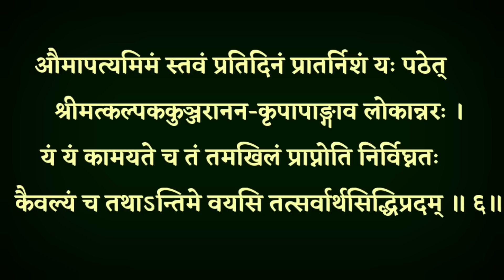कल्पक गणेश पंचरत्न स्तवः । Kalpak Ganesh Pancharatna Stavah। बुधवार भक्ति वंदना। Ganesh Panchratna।